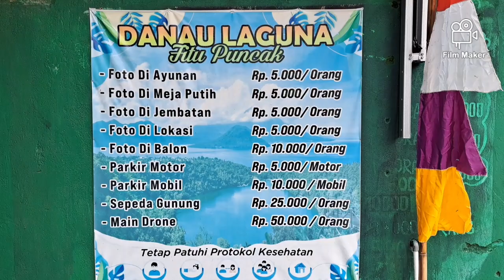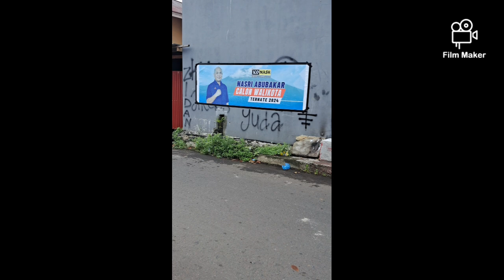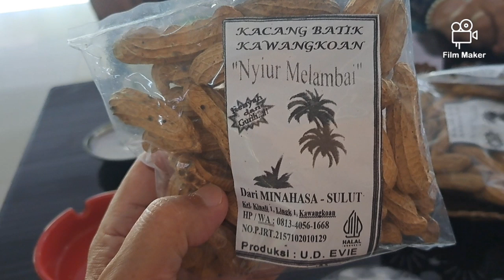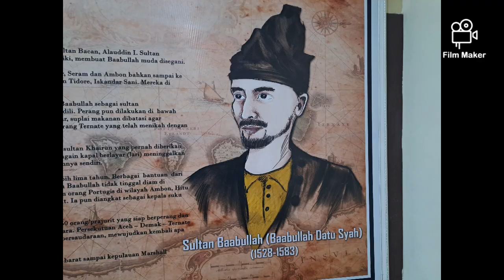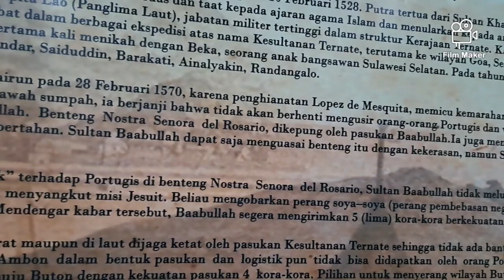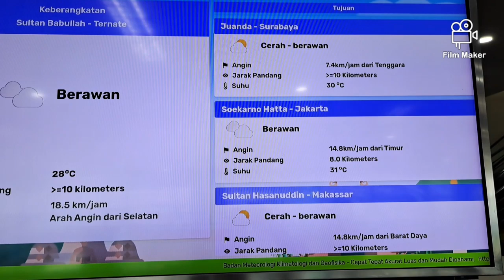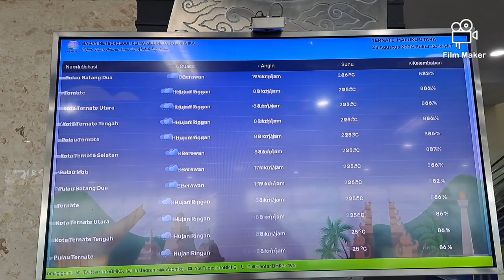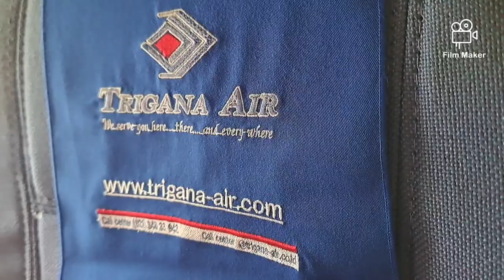Sanana Part 3: Ternate to Sanana via Trigana Air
Before leaving for Sanana, the next morning, we visited Danau xxx, DeView cafe  and other places